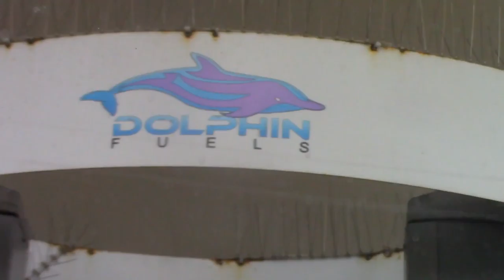August Florida Trip Montage ft. Snorkeling, yellowtail fish, GoPro footage | Fin Productions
Sorry for the long delay but now its finally out!